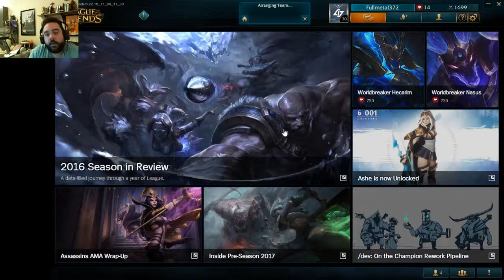I love Nautilus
Just a short vid highlighting the new Courage of the Colossus mastery and the changes to Locket of the Iron Solari and Face of the Mountain items. First time doing this so let me know what you think.